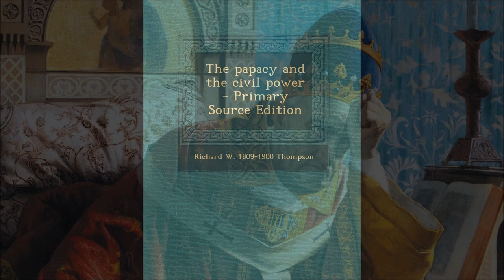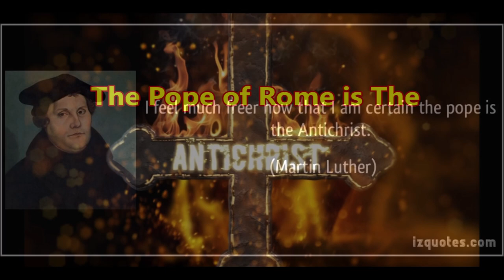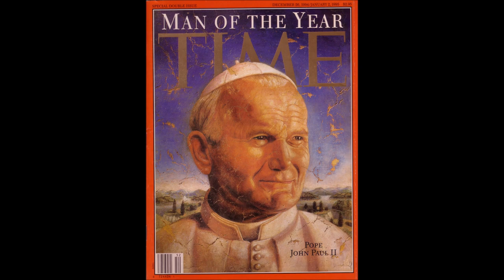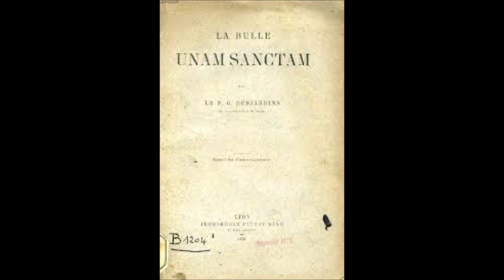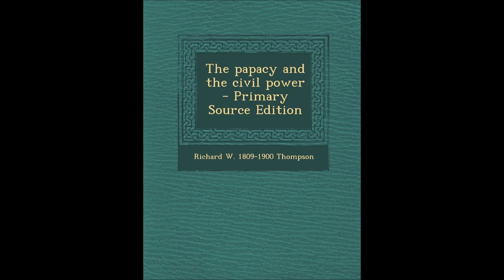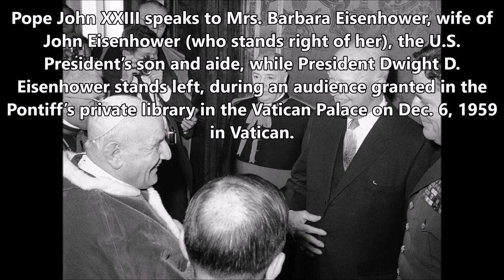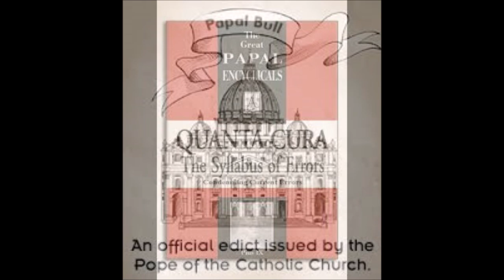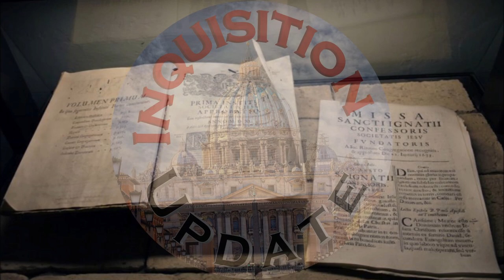The Papacy and the Civil Power # 32